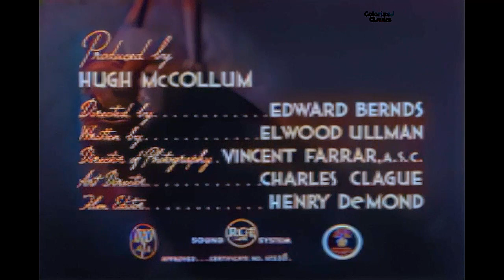Waiting In The Lurch (1949) Three Stooges Joe Besser Solo Film, Colorized Classics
Joe Besser is a bridegroom who misses his own wedding because he can't stop chasing fire trucks.  Joe is joined by Christine MacIntyre and Vernon Dent.  Tagline: "Joe's A Riot As A Roly Poly Romeo!"
With Rodney Bell, Andre Pola, James Logan, Charles Hamilton, Joe Palma. Released 9/8/49.